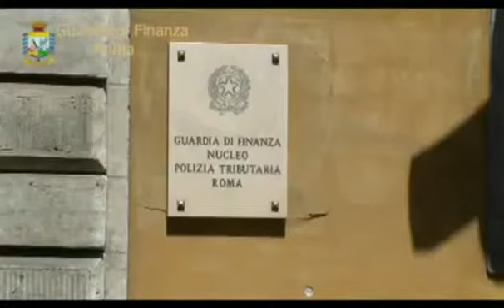Evasione fiscale a Roma, frode da 89 milioni di euro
Beni immobili e mobili, del valore di 15 milioni di euro, sono stati sequestrati a tre imprenditori romani dai Finanzieri del Comando Provinciale di Roma, ne...